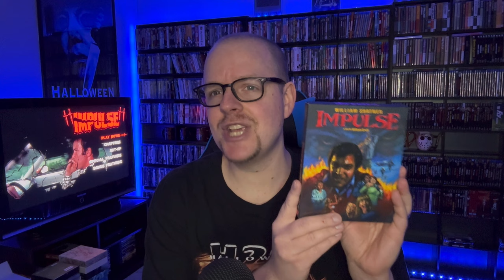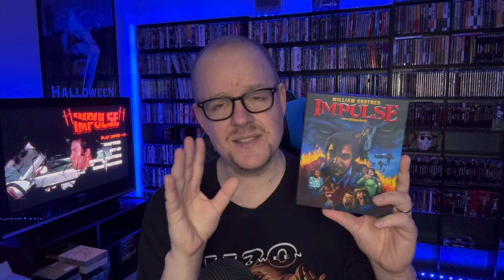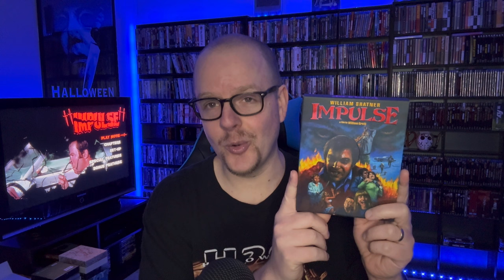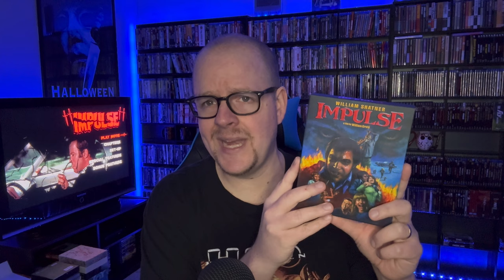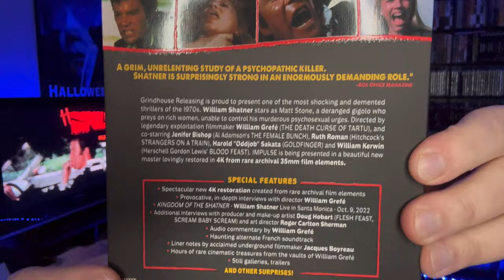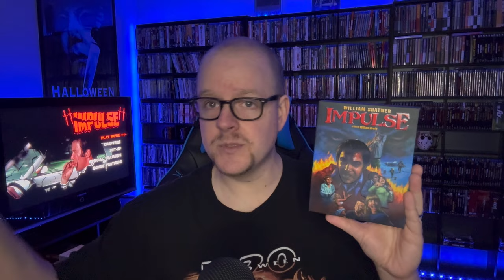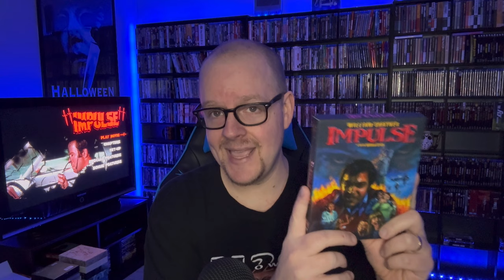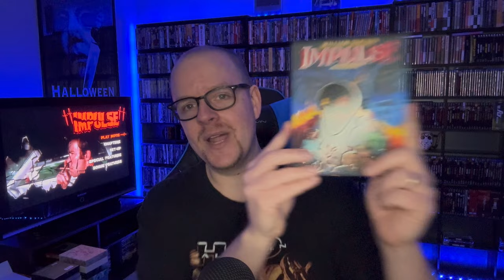Impulse (1974) GRINDHOUSE Video Bluray Review | An INSANELY Great Release!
Come check out my latest blu-ray review of this 70s horror thriller starring Bill Shatner "Impulse" and find out if this release from Grindhouse Releasing is worth your time and money.
Impulse Blu-ray
Send Mail To⬇️
Kenny Vetter